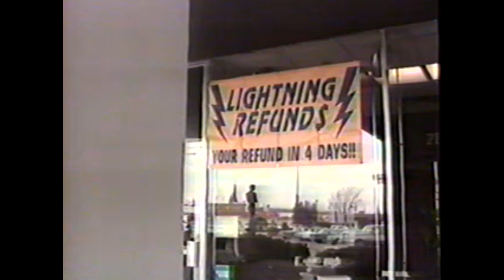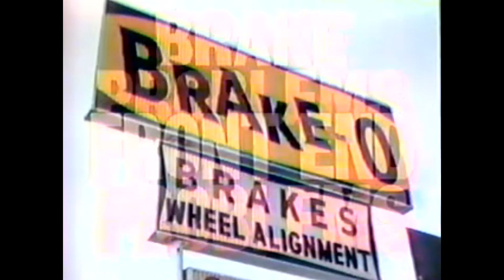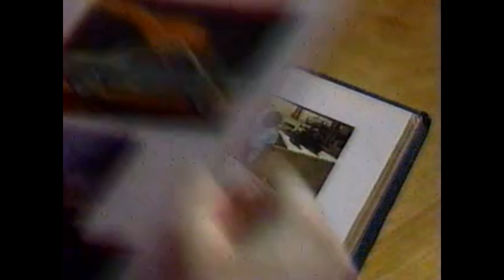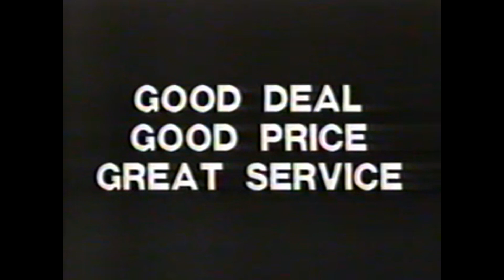90's Shreveport / Bossier City Commercials, News Briefs Vol. 8 (1991-1992)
Another vintage commercial compilation from Shreveport/Bossier City. Years 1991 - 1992.